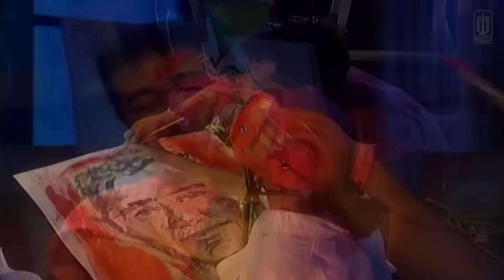Novia Kolopaking - Biar Kusimpan Rinduku (Official Music Video)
Official music video by Novia Kolopaking performing Biar Kusimpan Rinduku
Cipt. Younky Soewarno (Youngky S), Maryati

Lirik

kesunyian ini meluruhkan air mataku
jauh sudah perjalananku
lelah hati ini menanti cinta yang tak pasti
kemanakah kumencarimu

cinta dalam dada membuatku lara
rindukan dirimu hanya membuat kumenangis
biarkanlah hujan badai menghalangi cinta ini
biarkanlah kusimpan rinduku hanya untukmu selamanya

harus kusadari cinta tak selalu memiliki
namun engkau selalu membayangiku

biarkanlah kusimpan rinduku hanya untukmu ohoo